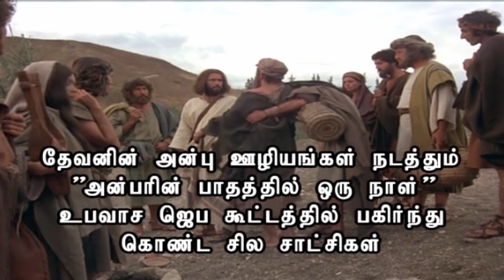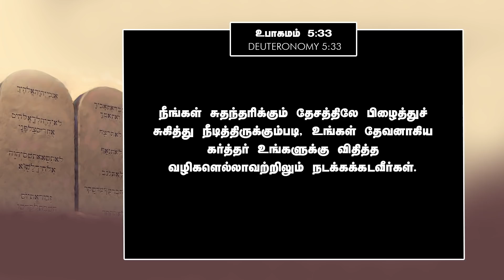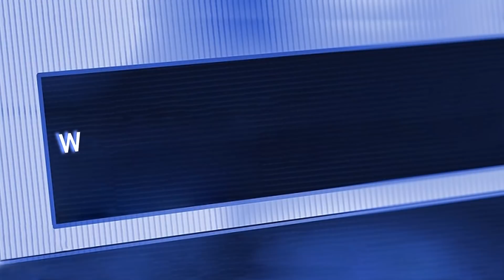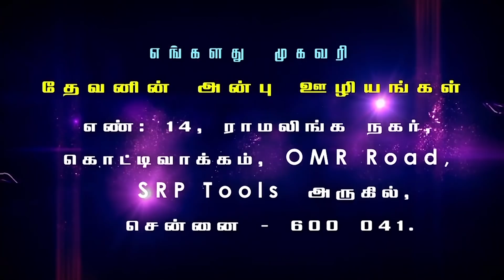Ways to earn a living | பிழைப்பிற்கு வழிகள் | PART 1 | Evg.T.Stephen